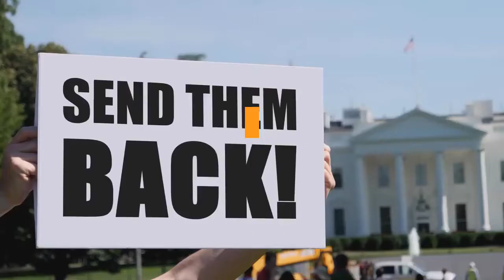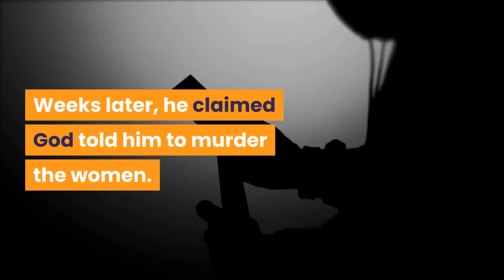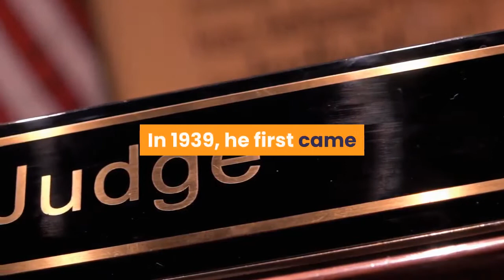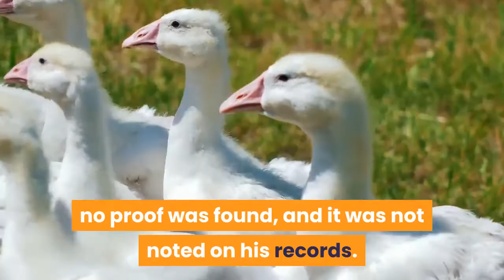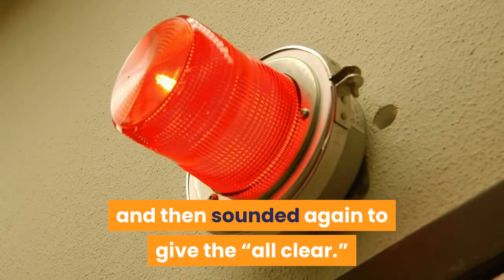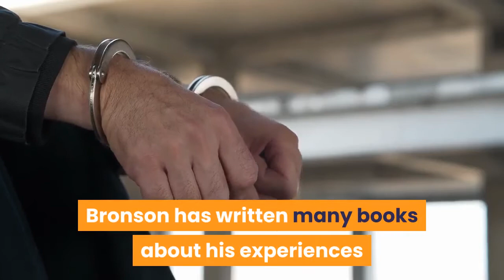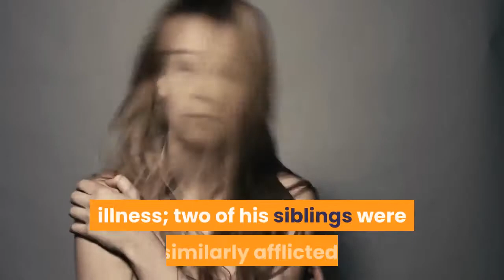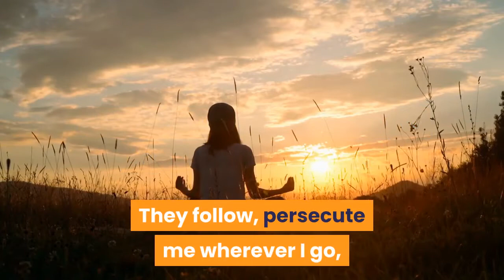🛑TOP 10 NOTABLE RESIDENTS OF BROADMOOR HOSPITAL 👉 Perfect List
This video has information about :🛑TOP 10 NOTABLE RESIDENTS OF BROADMOOR HOSPITAL  👉 Perfect List